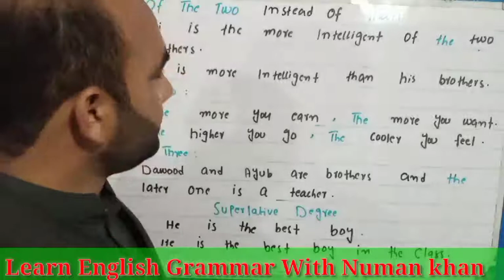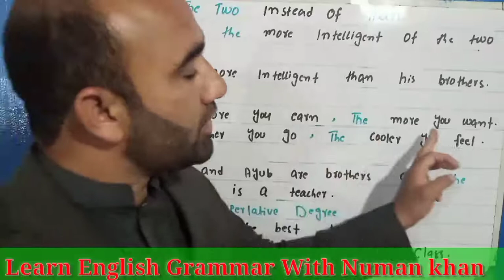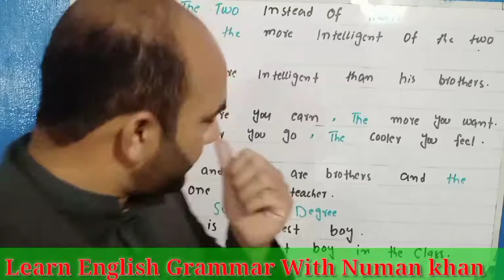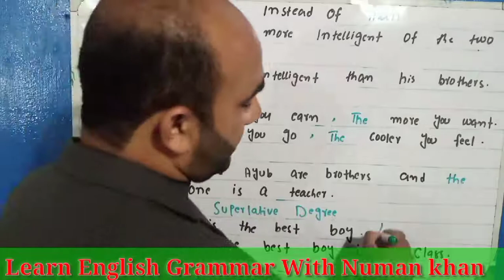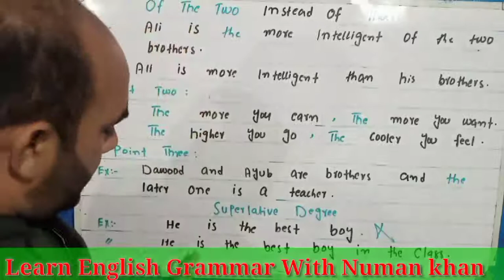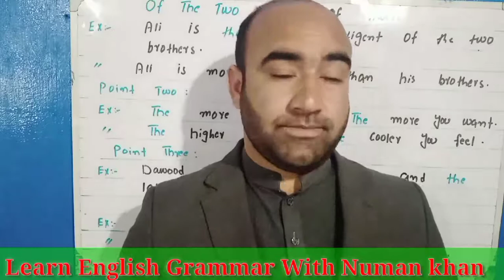Doubt Clearing Class about Adjective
Learn English Grammar With Numan Khan